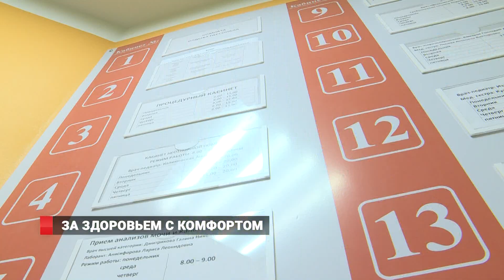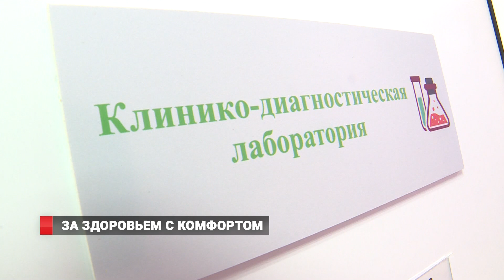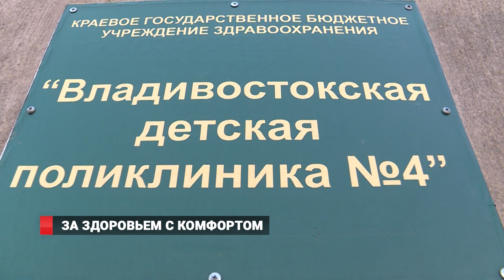ЗА ЗДОРОВЬЕМ С КОМФОРТОМ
Филиал детской поликлиники №4 открылся после капитального ремонта во Владивостоке. Все кабинеты, холл – заиграли новыми яркими красками. Строители учли пожелания и врачей и родителей – теперь здесь есть гардеробная, колясочная, а также комната для кормления малышей и своя игровая зона. В этом году в поликлинику также приобретут новое оборудование. На торжественной церемонии открытия побывала и наша съемочная группа.